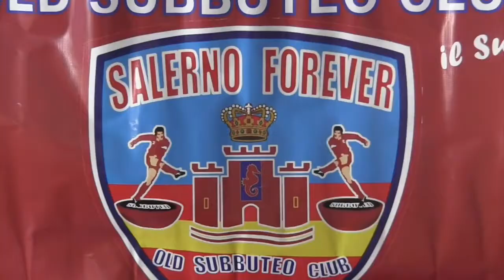Luci d’Artista 2017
LA summa di una grande festa ... veramente una bellissima esperienza.